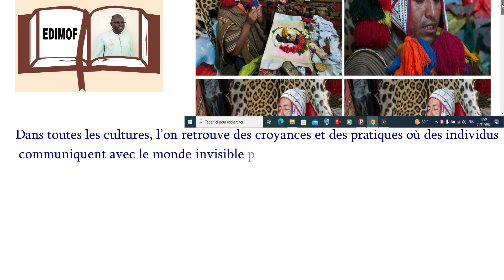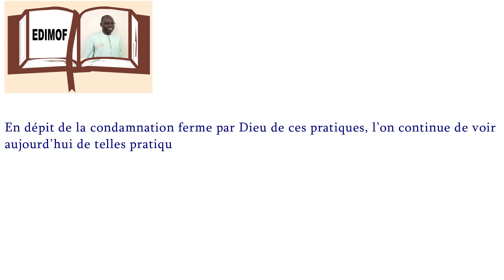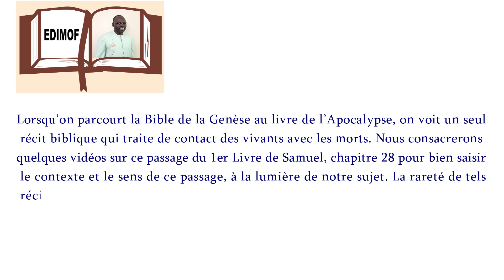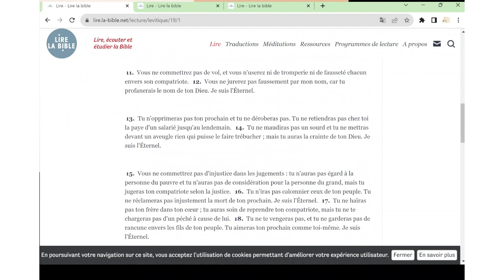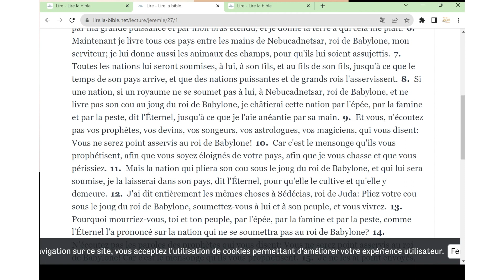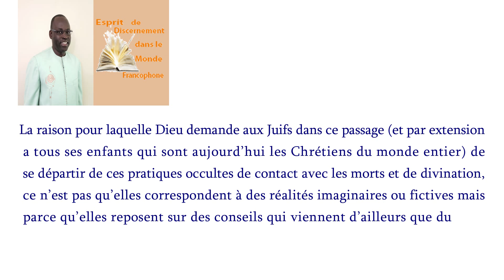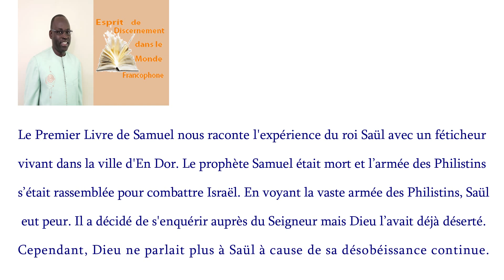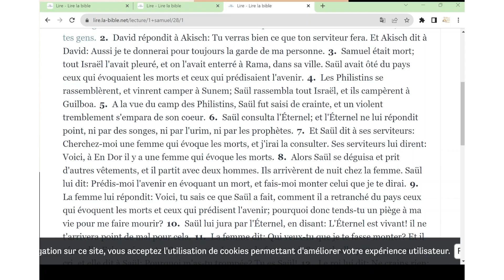Peut-on être Chrétien et avoir contact avec les Morts - Partie 1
Dans cette série de vidéos, nous abordons cette queston brûlante de contacts avec le monde de l'invisible et des morts que pratiquent beaucoup de gens à travers le monde. Que nous dit la bible à ce propos? Et quel doit être le rapport du Chrétien avec le monde de l'invisible?